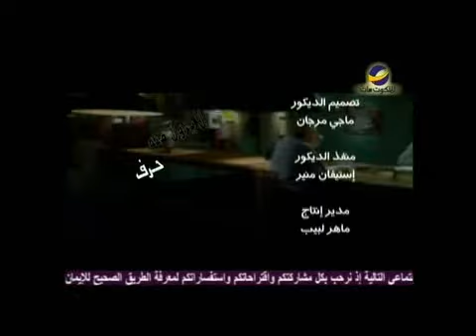الجيل الأخير مع ش.يوسف ناثان في لا يزول منه حرف حلقة47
خراب أورشليم وتدمير الهيكل- اضطهاد الكنيسة -الكرازة باسم المسيح
هل توجد علاقة بين المجيء الثاني و تلك الأحداث ؟
لماذا وصف الرسول بولس وصف دقيق لانتحار يهوذا ؟
هل توجد مبالغات في الكتاب المقدس ؟
هذا ماسيتحدث عنه الشيخ " يوسف ناثان" والقس" خالد بشرى" في هذه الحلقة من برنامج " لا يزول منه حرف"
AMS_LUCY_NPA_0047_NTVARA